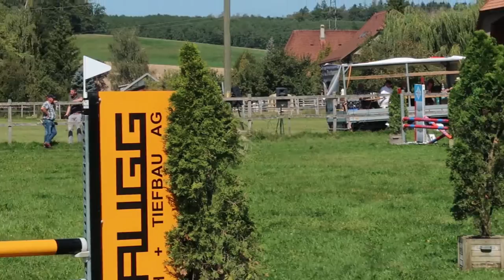FMA KP B1 Deisswil | unsere erste kombinierte Prüfung | Turnier #10/2020 | Leming CH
Hallo Zusammen 🥰
Heute habe ich für euch das FMA Video von der kombinierten Prüfung in Deisswil. Wir sind eine KP B1 gestertet. Das Dressurprogramm war das CC B1-b und das Springen war 90 cm mit drei festen Hindernissen.
Resultat Dressur: 59.40% 18. von 32
Resultat Springen: 4 Punkte 16. von 32
Resultat Gesamt: 34 Rangpunkte 19. von 32

Über uns:
Zusammen sind wir viel auf Springturnieren unterwegs. Wir starten oft Freibergerprüfungen, aber auch normale Prüfungen bis B/R 95 und sind im Green Jump Cup unterwegs. Seit kurzem sind wir auch in der Vielseitigkeit und in der Dressur unterwegs.

Mein Equipment:
Kamera 1: Canon PowerShot G7x Mark II
Kamera 2: Canon 200D
Mikrofon: Zoom H1
Gimbal: Joby GorillaPod 1K Kit
Stativ: Cullmann Alpha 2500